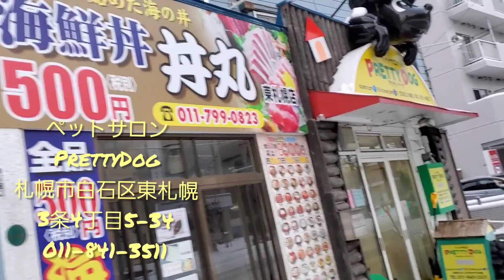家のアイドル犬プリントリミングにいく！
年末だから綺麗にしないとね❗